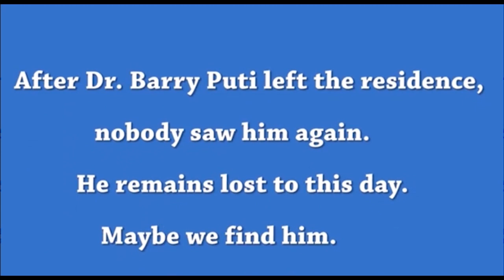Kitten vs. Supernatural II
The missing Dr. Barry Puti resurfaces in this sequel to 'The Possession of Alice.' He uncovers more disturbing footage of Alice being possessed by supernatural spirits and this time she gets Pearl Jam involved in the worst possible way.
Will the good doctor figure out what is taking over Alice's body or will he need a doctoral degree to continue?

Footage of doctor courtesy of Tima Miroshnichenko at pexels.com